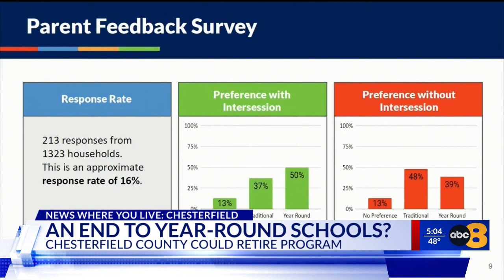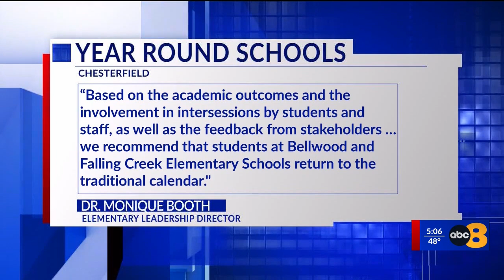Chesterfield County Public Schools could all be on the same schedule for 2024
A new report from Chesterfield School officials may spell the end to a calendar experiment that has students going to school year-round.

For the past several years, Bellwood elementary and falling creek elementary students have been going to school year-round as opposed to the traditional school schedule.

But after Tuesday night’s school board meeting, that may be getting ready to come to a halt.